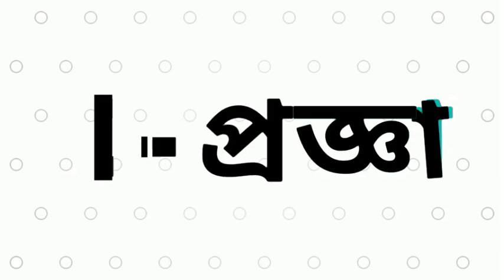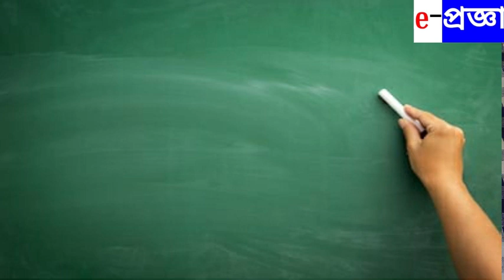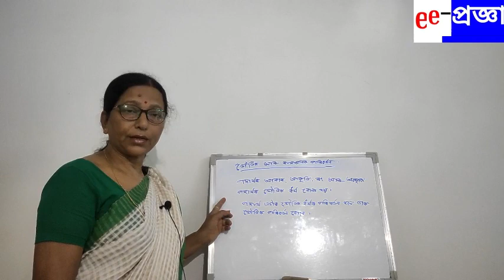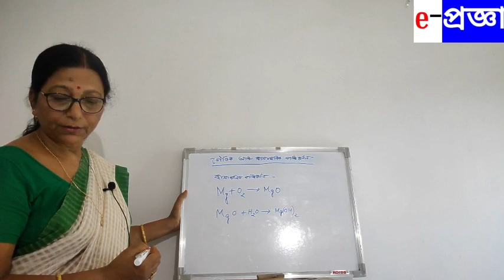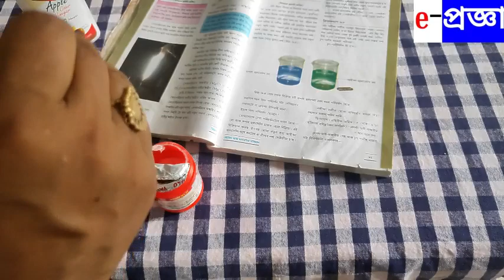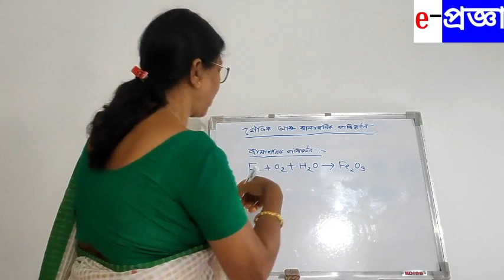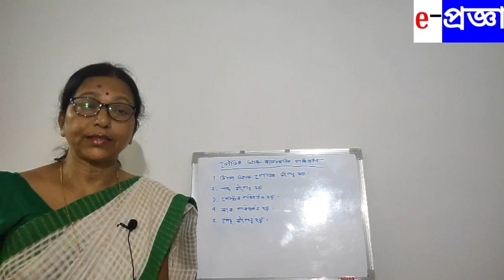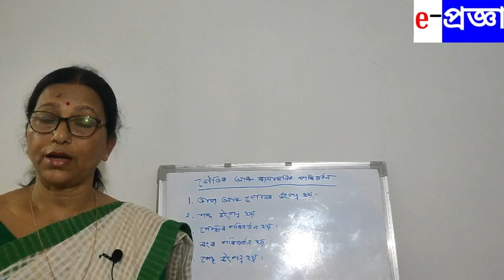ভৌতিক আৰু ৰাসায়নিক পৰিৱৰ্তন::সপ্তম শ্ৰেণী